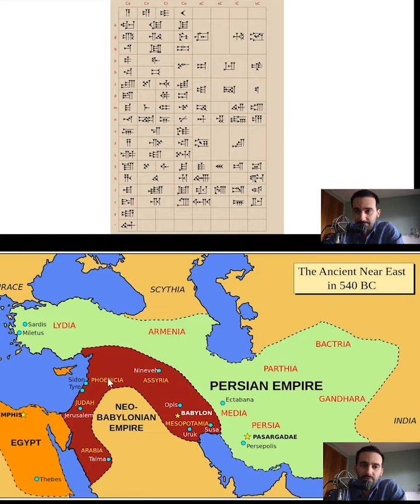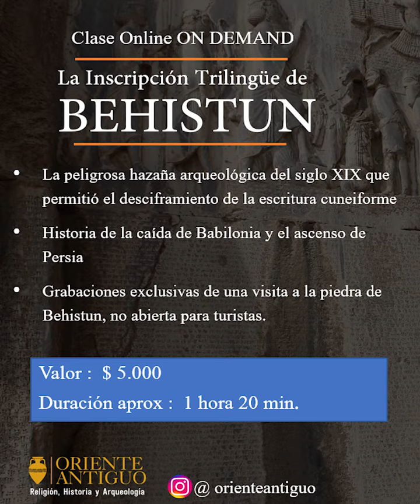La Piedra Trilingüe de Behistun | Promo video